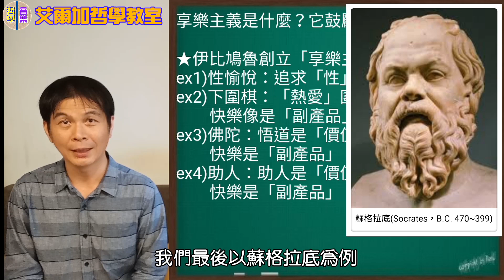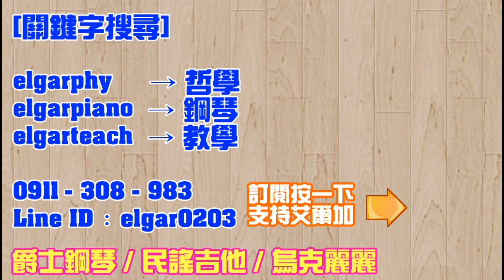【哲學教室】(38)享樂主義是什麼？它鼓勵縱慾嗎？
「享樂主義」容易讓人聯想到放縱私慾、追求感官滿足，這其實是一種誤解。

它可以作為一種生活態度。但若從探索生命真相的角度出發，卻遺漏了某些重要的關鍵線索……

♒♒♒♒【音樂區】♒♒♒♒